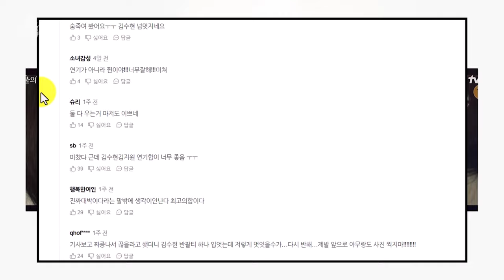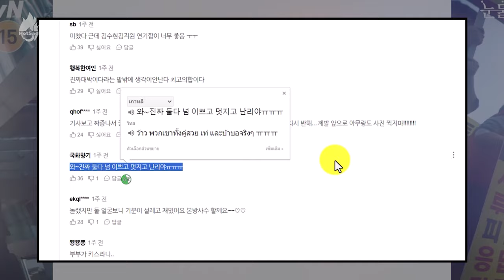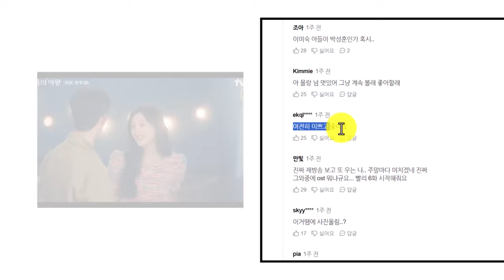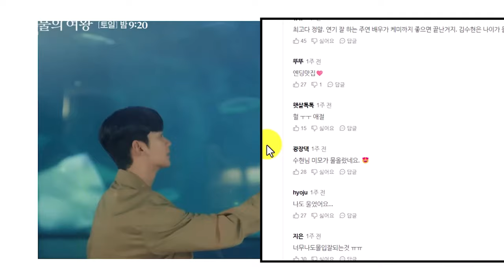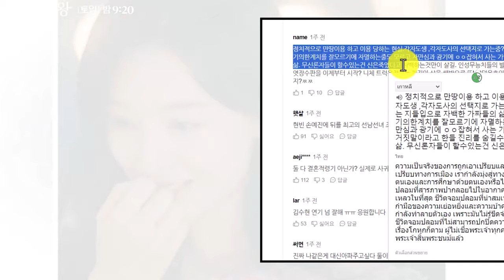คอมเมนต์เกาหลีใต้ หลังเห็น ฉากจูบ Queen Of Tears ราชินีแห่งน้ำตา EP.8-9